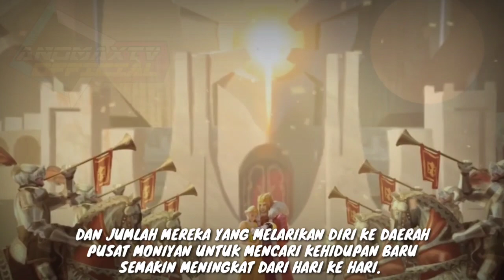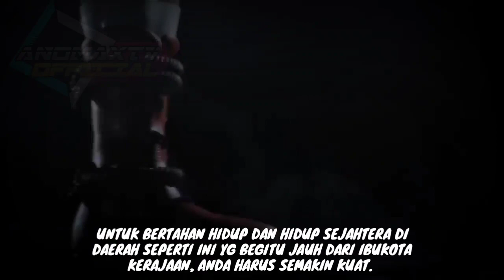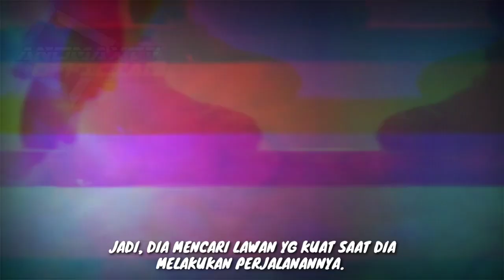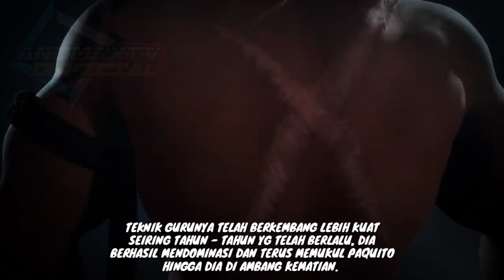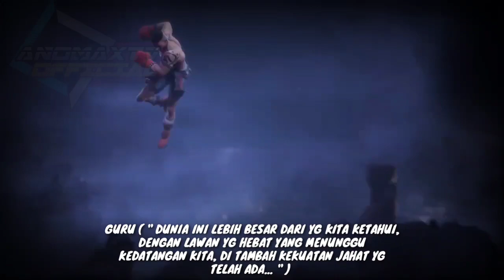KISAH PAQUITO HERO MOBILE LEGENDS & VOICE LINE HERO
kisah paquito hero mobile legends